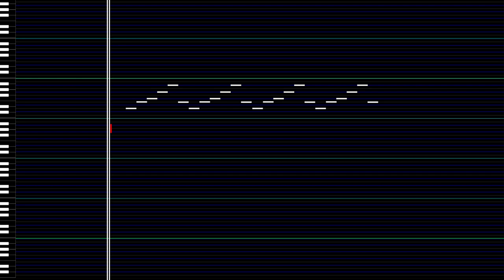Forms - Generative Visual Music Scores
A description of the Forms project